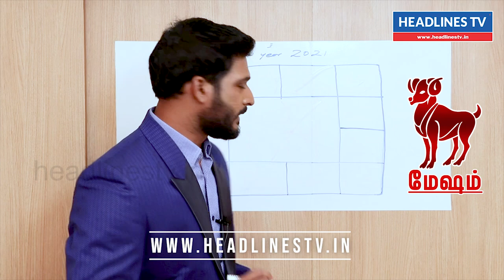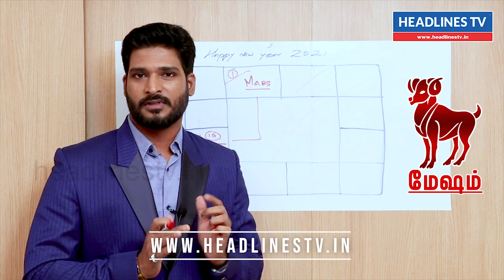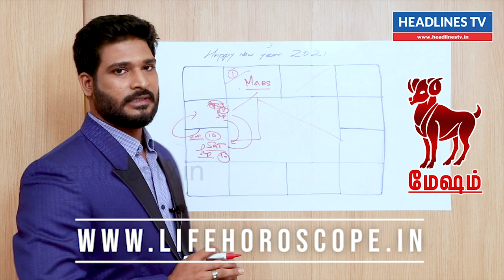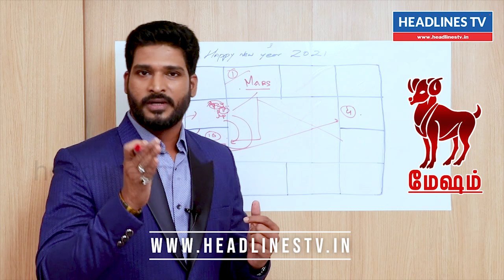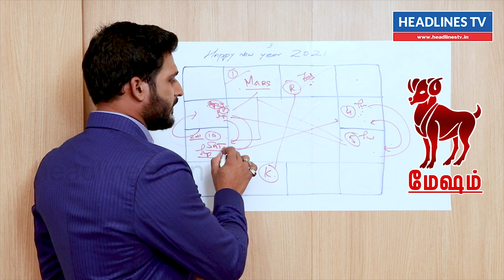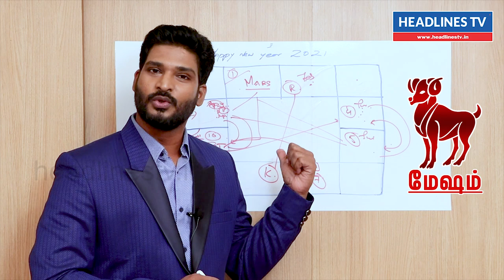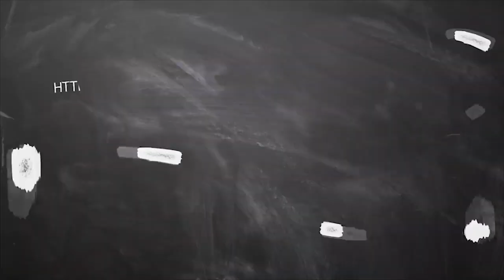New year rasi palan Mesham 2021 in tamil | new year prediction 2021 | மேஷம் புத்தாண்டு ராசி பலன்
2021 New Year Rasi Palan Mesham Rasi
2021 New Year Rasi Palan Mesham Rasi
2021 New Year Rasi Palan-Reshabam Rasi
2021 New Year Rasi Palan-Mithunam Rasi
2021 New Year Rasi Palan-Kadagam Rasi
2021 New Year Rasi Palan-Simmam Rasi
2021 New Year Rasi Palan-Kanni Rasi
2021 New Year Rasi Palan-Thulam Rasi
2021 New Year Rasi Palan-Viruchigam Rasi
2021 New Year Rasi Palan-Dhanusu Rasi
2021 New Year Rasi Palan-Magaram Rasi
2021 New Year Rasi Palan-Kumbham Rasi
2021 New Year Rasi Palan-Meenam Rasi
2021
Prediction